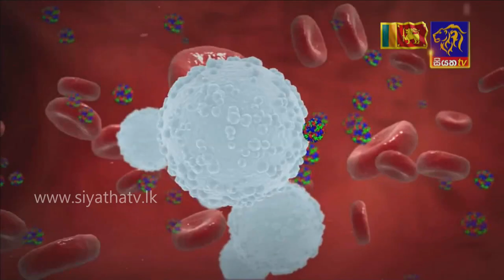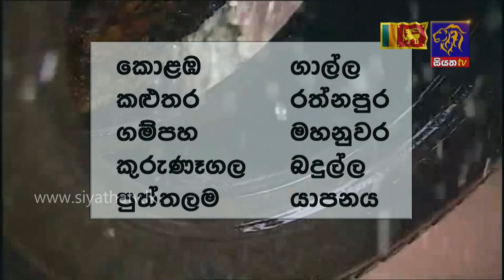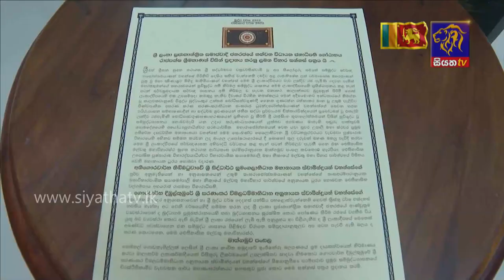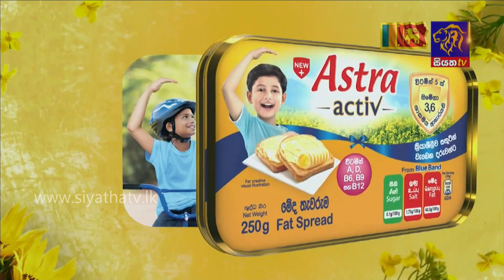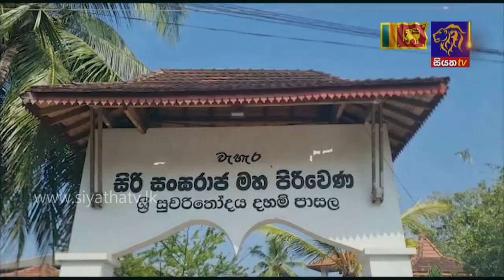Siyatha News | 06.00 AM | 06 - 02 - 2022